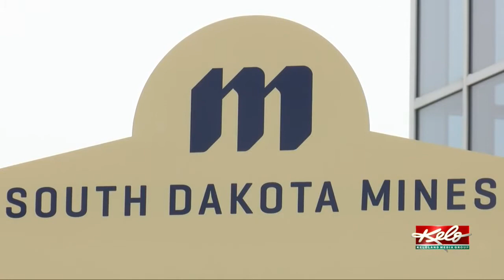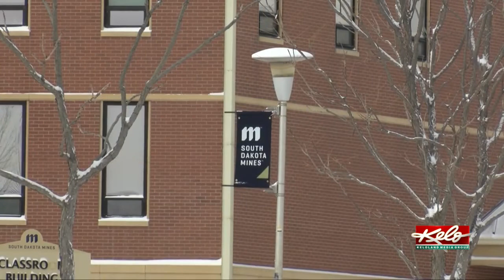South Dakota School of Mines students create tutoring program